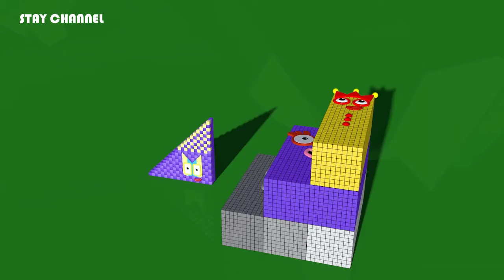Numberblocks Step Squad NEW 630 to 630,000,000 vs 372 BIGGEST - Learn To Count Big Numbers!